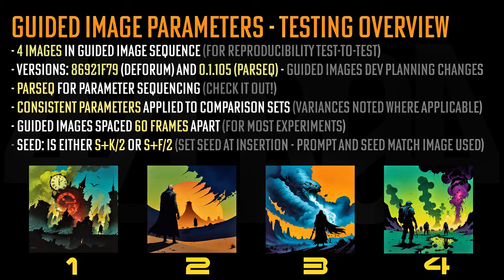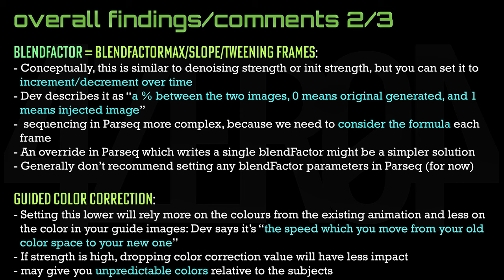Guided Images - on Stable Diffusion A1111 with Deforum & Parseq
This is a sequence of experiments trying different parameter levels separately for the Guided Images feature in Deforum on Stable Diffusion A1111 WebUI.

Where possible, I've made use of Parseq for parameter sequencing. This video works best if you loop a section and watch it on repeat, to see the differences between the comparative video segments.

You may also find that slowing video playback speed is also helpful.

Chapters:
00:00 Title Screen & Testing Overview
00:10 Impact of Parseq on Guided Images Parameters
00:22 Strength
00:34 Blend Factor Max
00:46 Guided Color Correction
00:57 Color Coherence (Deforum)
01:09 Synced Image Loop
01:21 Overall Findings